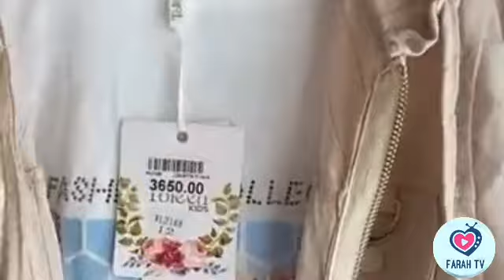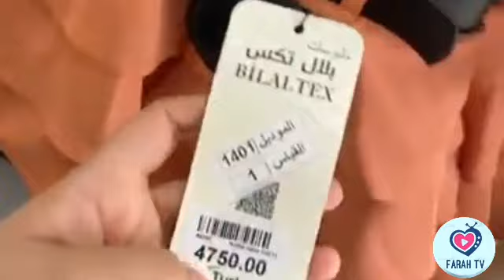ملابس و احذية العيد للاطفال من محل unique mode بوهران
مرحبا بيكم خاوتنا 🌸

العنوان : شارع بوشيخي - وهران